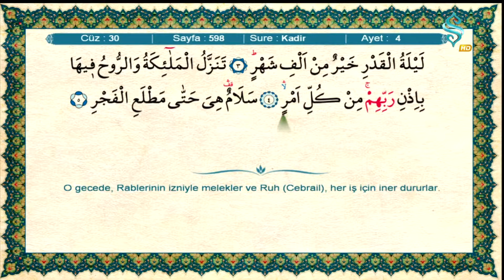Kadir Suresi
Hatm-i Şerif her gün saat 06.00 ve 14.00'te Semerkand TV'de...
Okuyan: Ramazan Şimşek
Meal; Diyanet İşleri Başkanlığı
Hat: Ahmed Hüsrev Efendi